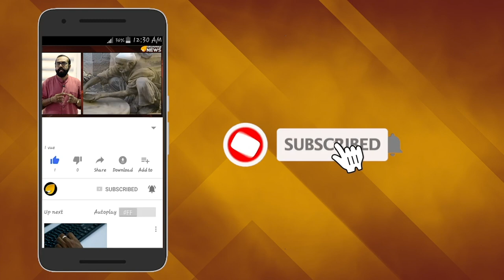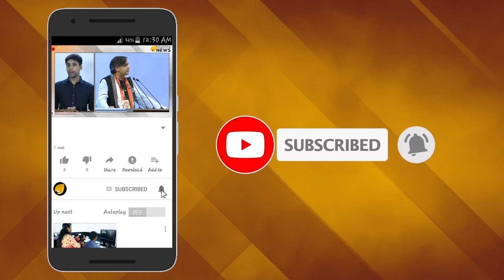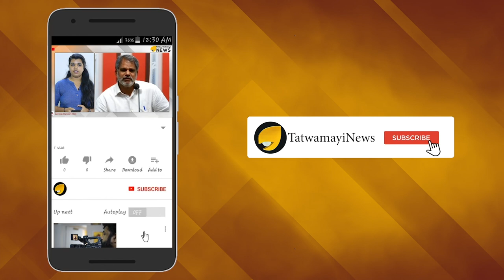രഹ്ന ഫാത്തിമയും കനകദുര്‍ഗയും പ്ലിംഗ്;ഫെമിനിസത്തിന്‍റെ ബാലപാഠവുമായി വിദ്യാബാലന്‍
ഫെമിനിസ്റ്റുകള്‍ എന്ന ഭാവത്തോടെ നടക്കുന്നവരും യഥാര്‍ത്ഥ ഫെമിനിസ്റ്റുകളും ബോളിവുഡിലെ സൂപ്പര്‍ നടി വിദ്യാബാലന്‍റെ വാക്കുകള്‍ കേള്‍ക്കാതെ പോകരുത്. ഫെമിനിസം എന്നാല്‍ ആണുങ്ങളെ വെറുക്കുന്നതല്ലെന്നാണ് വിദ്യാബാലന്‍ പറയുന്നത്.